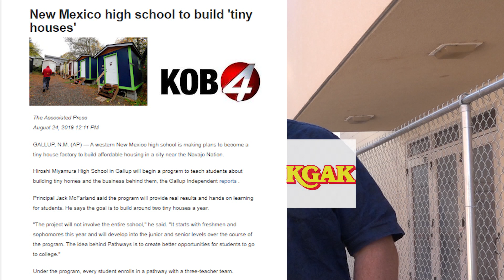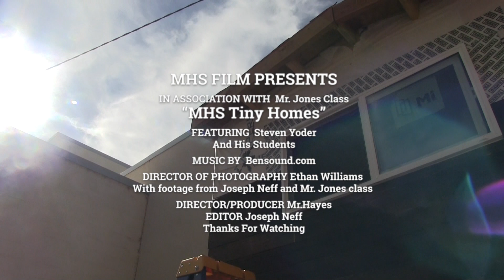Tiny Home at Miyamura High School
Students at Miyamura High School are building a Tiny Home. Construction teacher Steve Yoder explains what the project is about.